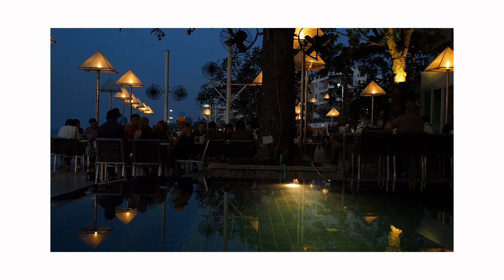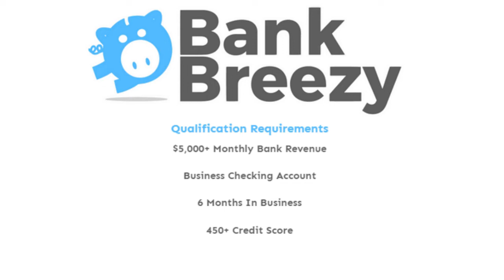Pizza Restaurant Business Loans Instant Funding 2022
Fuel Your Business Growth, Business Loans - Fast Funding.

No Hard Credit Pull - Loans Between $3k-$2M. Pizza Shop Business Loans & Financing,
Pizza Shop Loans - Small Business Funding, Get the capital to grow your business with
a pizza shop loan today. Small Business Funding offers restaurant financing to make
your pizza shop a success. Business Loans for Pizzerias, Bad Credit Business Loans.

Pizza Restaurant, Pizza Restaurants, Independent Pizza Restaurant, Pizza Restaurant Owner,
Pizza Restaurant Owners, Pizza Restaurant Franchise,
Pizza franchises, business expansion loans, Pizza equipment financing, Pizza Restaurant financing Oven,
America's Incredible Pizza Company, Benedetti's Pizza, Blackjack Pizza, Blaze Pizza, Boston Pizza,
California Pizza Kitchen, Chuck E. Cheese's, Čili, Cottage Inn Pizza, Debonairs Pizza, Dodo Pizza,
Domino's Pizza, Donatos Pizza, DoubleDave's Pizzaworks, Eagle Boys, Four Star Pizza, Godfather's Pizza,
Giordano's Pizzeria, Greco Pizza Restaurant, Happy's Pizza Kotipizza, Little Caesars, Marco's Pizza,
Mazzio's Italian Eatery, MOD Pizza, Monical's Pizza, Mr. Pizza, New York Pizza, The Original Italian Pie,
Papa John's Pizza, Peter Piper Pizza, Pizza California, The Pizza Company, Pizza Factory, Pizza Fusion,
Pizza Haven, Pizza Hut Pizza Inn, Pizza-La, Pizza Nova, Pizza Pizza, Pizza Ranch, Roman's Pizza, Russo's New York Pizzeria,
Sandella's Flatbread Café, Sbarro, Shakey's Pizza, ShowBiz Pizza Place Smokin' Joe's, Straw Hat Pizza, Telepizza, Toppers Pizza,
Uncle Maddio's Pizza Joint, Uno Pizzeria & Grill, Vapiano, Vocelli Pizza, Your Pie, Zpizza,
pizza, pizza business, pizza business profitable, dominos restaurant, new york pizza, best pizza in new york,
pizza papa johns, little caesars, fast casual, pizza really good pizza, pizza pie, Entrepreneurship, mobile pizza oven,
small business Entrepreneur,pizza store, starting a pizza business, northern pizza equipment, Pizza Cuisine new pizza owner, new equipment,
Dexter Michigan commercial pizza oven, dough management equipment, pizza store, Pizza Equipment,
mobile pizza, mobile pizza business, mobile pizza oven business, starting a mobile pizza business, pizza marketing, pop up pizza,
pop up pizza shops, wood fired pizza, wood fired pizza business, wood fired pizza oven business,